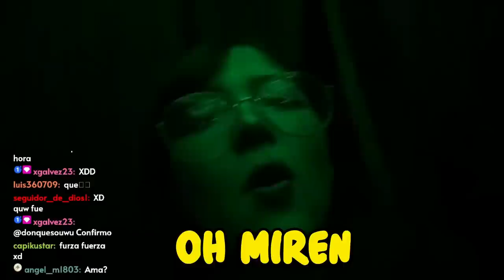Hice un STREAM en LA VIDA REAL 😳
hoy Hice un STREAM en LA VIDA REAL junto a @emetsuki  y MaryBlog
en un centro comercial, jugamos jueguitos random por ahí y estuvo bastante divertido

Por fin LO HICEEEEE El STREAM IRL MAS EXTREMO de toda mi vida pero no tan extremo como el TERREMOTO en MÉXICO ay we, espero que esten bien :c
 PEROO HOY NO VAMOS A HABLAR de La Cumbia NI DE Isabel II, y su despedida con un histórico funeral de Estado en la Abadía de Westminster, tampoco de QUIEN TIENE LA MEJOR MERIENDA? pero cambiando el tema que pedo con LA GRAN FILTRACIÓN DE GTA 6 si ES REAL xD